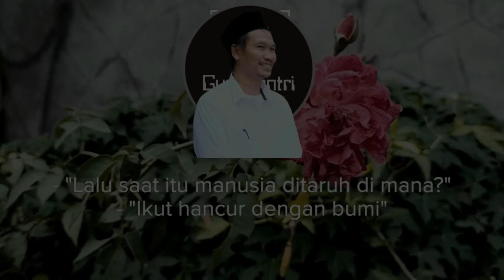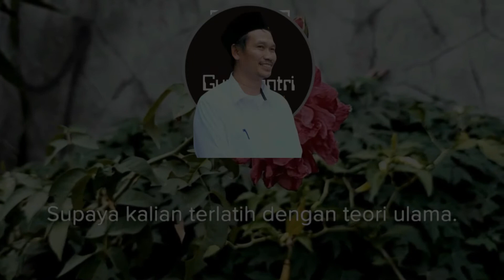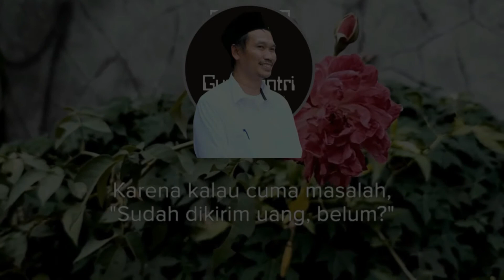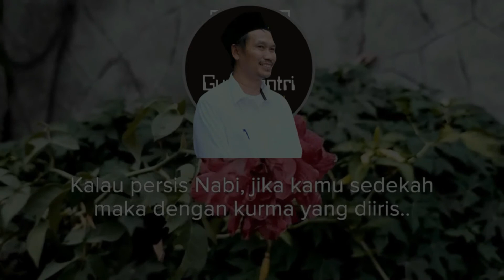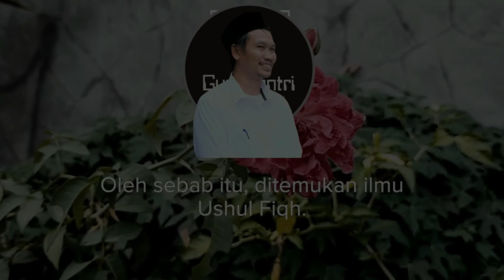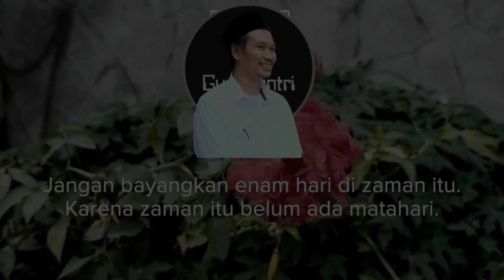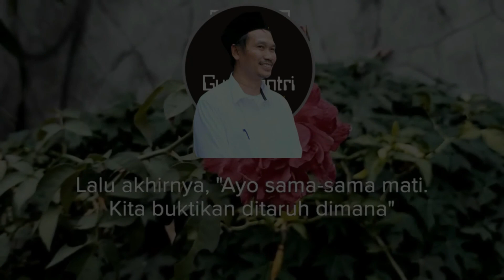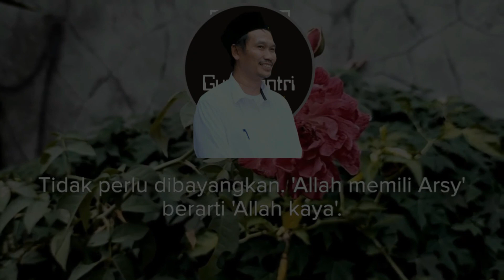Gus Baha', Dimana nabi muhammad ketika bumi hancur kiamat???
Sebagai sosok yang fenomenal, pengajian Gus baha' selalu menghadirkan pengetahuan baru yang terkadang belum kita dengar sebelumnya. berikut diantaranya penjelasan beliau tentang "Dimana nabi muhammad ketika bumi hancur kiamat???"